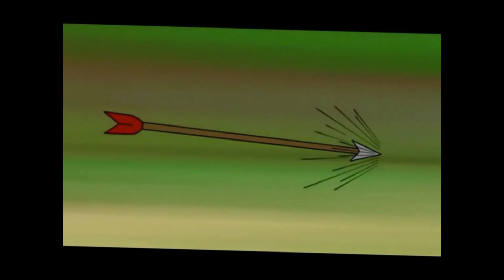The legend of tangkuban perahu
"then, the boat had kick by sangkuriang and fall upside down. And day by day, the boat is become a mountain. And now, we know it as Tangkuban Perahu Mountain."

The moral message that we can take as a life lesson from the Tangkuban Perahu Legend is:

- We must listen to all what the parents ordered because listening to advice and advice is one way to make parents happy

- We must learn effectively and efficiently so that our personalities and characters become intellectual and not be trapped in selfishness to want something that we really shouldn't have like Sangkuriang who wants to marry his own mother